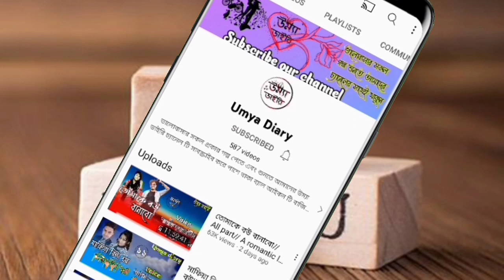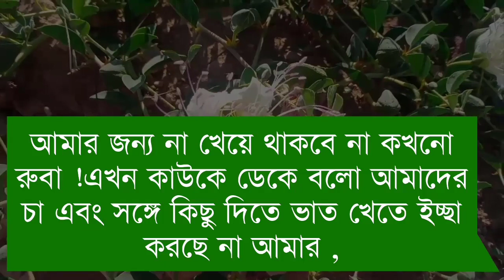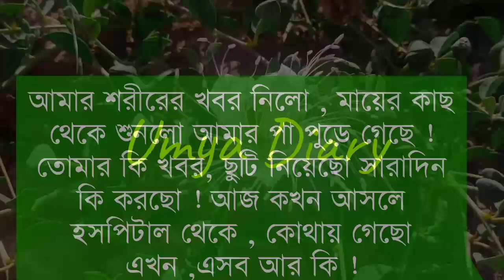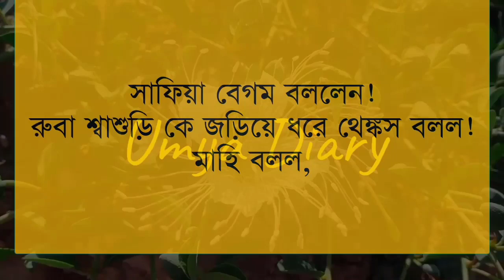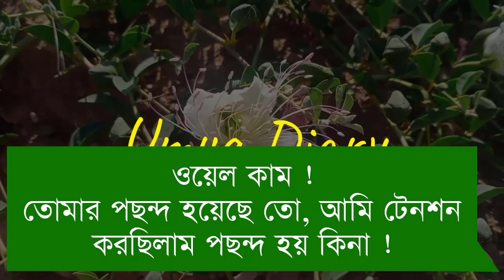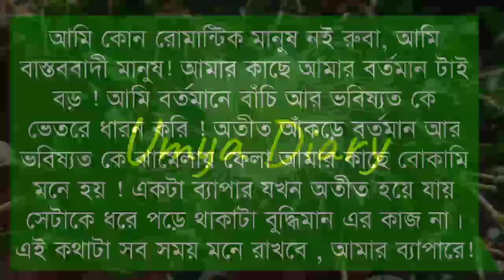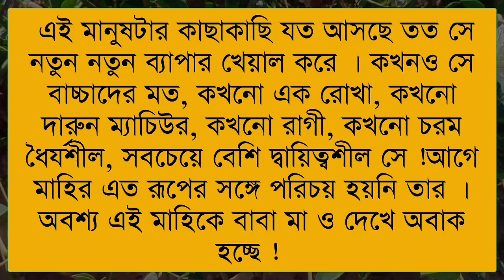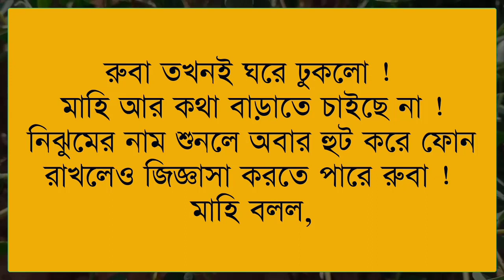ভাবি যখন বউ//পার্ট-৮// অনেক কষ্টের একটি গল্প// Ft:- Ashik*Shonalika @Umya Diary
✔•Voice: Shonalika& Ashik& Priya& Anu& Minhaz& Umya& Nil& Sagir& Urmi& Ayantika& Ahmed nil& Sumon& Munna& Mehnaj& Adriy& Poulumi& Proma& Ankita& Hira moni& Sagor& Robindro& Sumu& Afridi& Prottasha& Anuska& mili& Naeem& Nosib& Tamim& Munna& Mostafiz& Natisha& Tania

✔• Thumbnail Edit: Me(Umya)
✔• Video Edit: Mustafizur&me
✔• Music Edit: Me